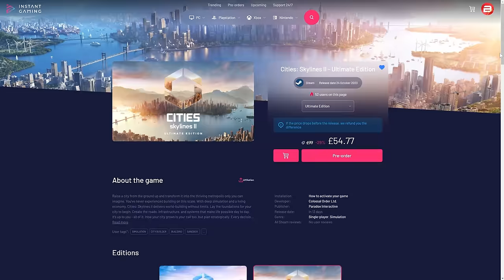My 21,200 Meter Long FREE Tram Network! (Cities Skylines 2) Kettlebridge #10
More Trams than you can shake a stick at...and it's all FREE :-)

This is the start of my new Cities Skylines 2 playthrough. Putting my years of city building experience into practice we're going to dive into all the details in this game, from Traffic Free Cities, to the new Production Chain and much, much more. So sit back, grab a cup of tea and enjoy learning how to start a new city in Cities Skylines 2!

❗IMPORTANT INFO:
➤Images by wayhomestudio on Freepik